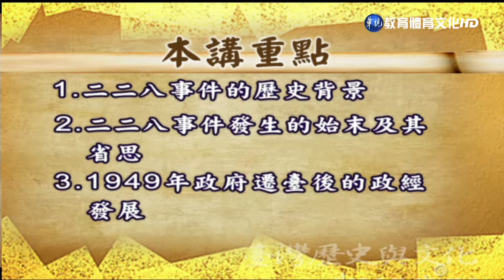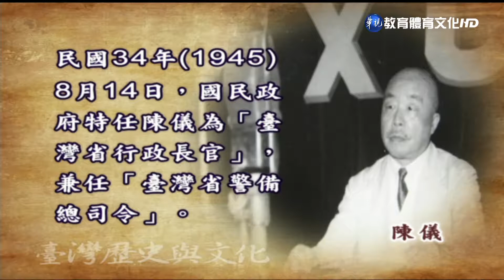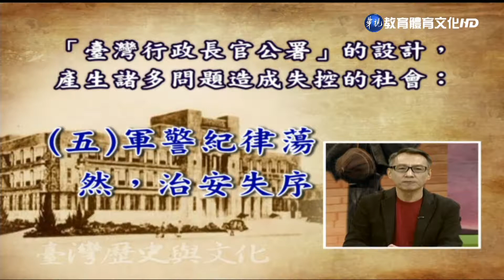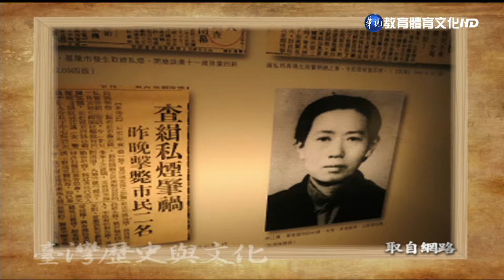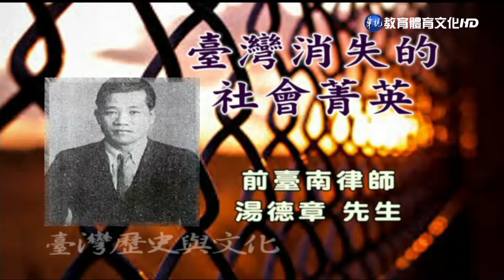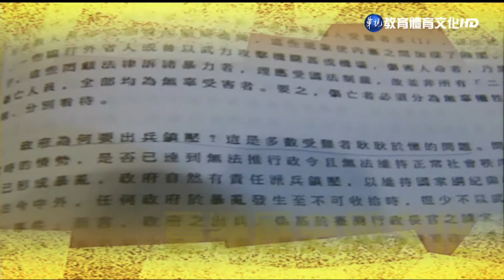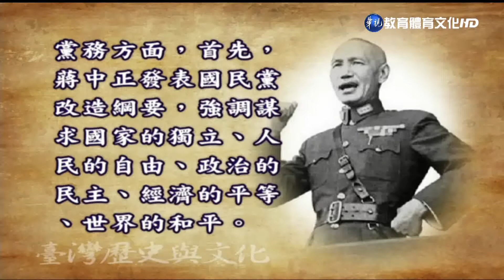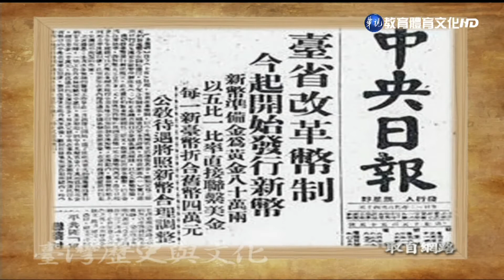台灣歷史與文化（商專） 第17講